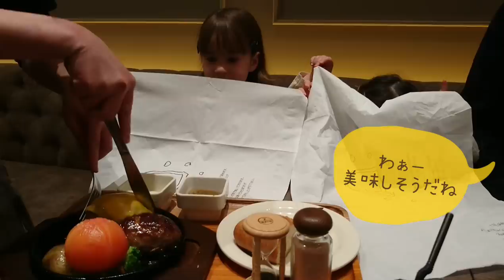【いしがまやハンバーグ】熱々美味しいハンバーグ バイリンガル姉妹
すっごく美味しいハンバーグで沢山食べました！熱々でもパクパク食べました！サプライズもあってうれしかったです。また食べに行きます。